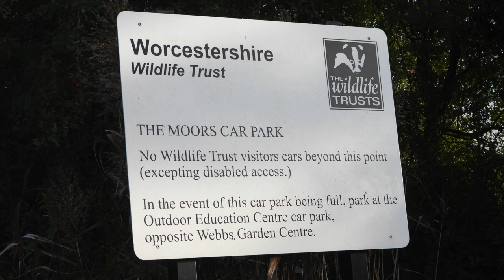A MEGA RARE CANADIAN VISITOR! A big day British birding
We go birding with Stu, a fellow youtuber who lives in Canada. This was a fun day with some cool birds, some lifers for Stu.